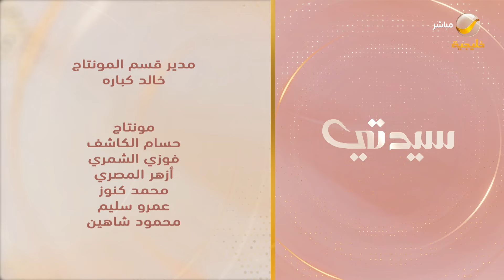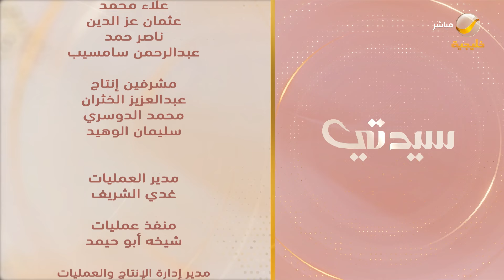سيدتي 29 مايو 2024